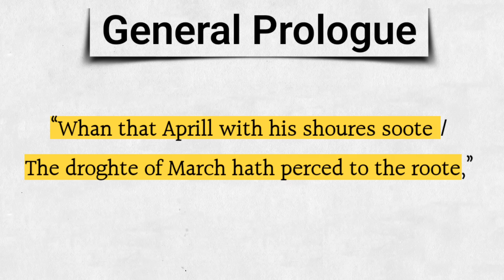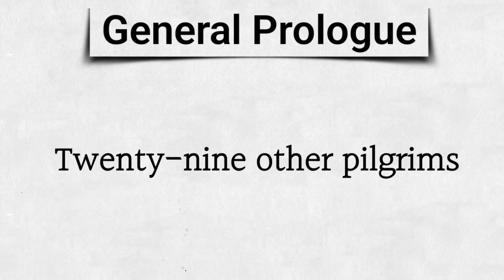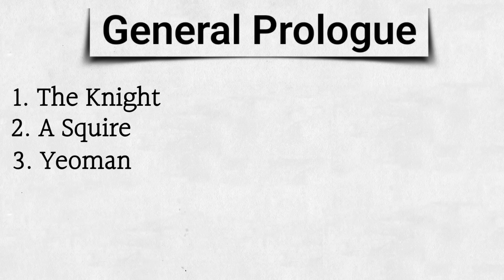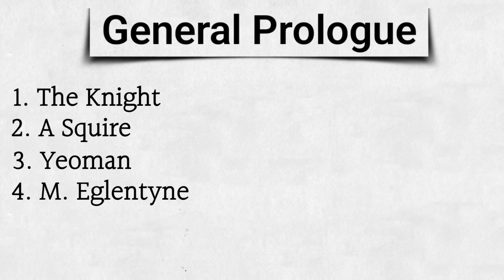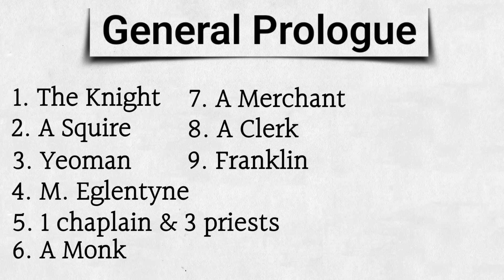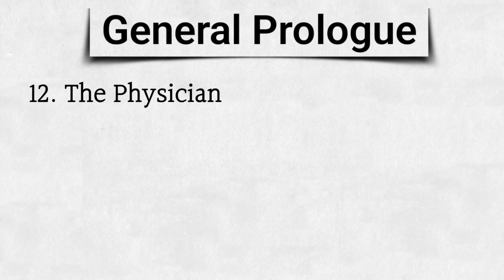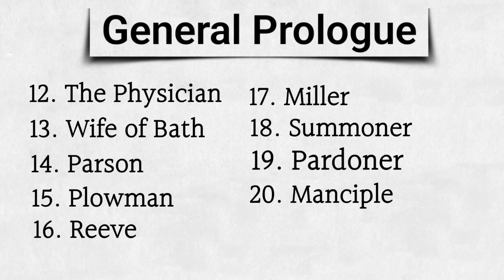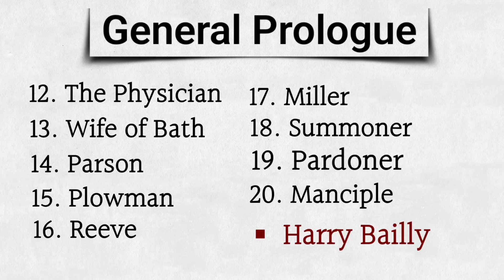Canterbury Tales General Prologue By Geoffrey Chaucer in Hindi Summary